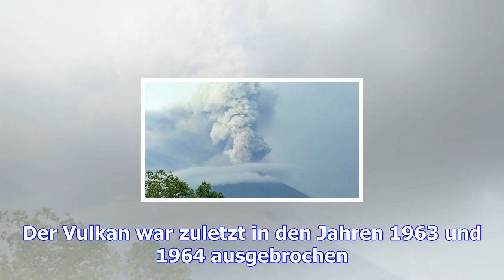Vulkanasche legt flughafen von bali lahm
Aus Angst vor einem Vulkanausbruch bleibt der internationale Flughafen der Ferieninsel Bali vorerst ...